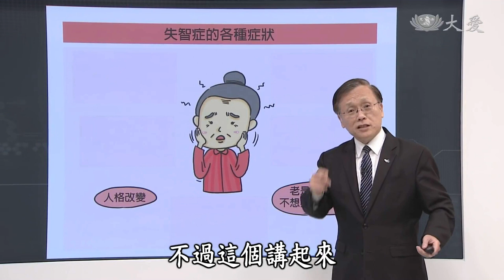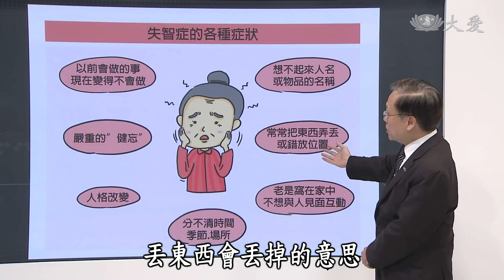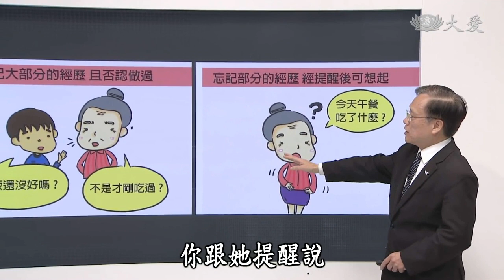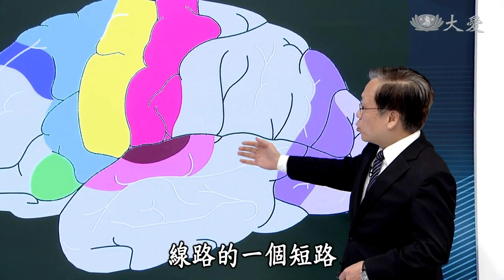當失智症來襲【大愛醫生館】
好萊塢巨星 布魯斯威利，罹患了「額顳葉認知症」而息影，全球影迷震驚。這幾年，失智症成為社會大眾關注的焦點，彷彿年紀大了，記憶力退化，情緒性格丕變，就是罹患失智症。

診斷 失智症 有其標準與依據，不能以主觀感受來認定。當家中的長者出現神智、精神異常、老是忘東忘西等症狀時，還是要積極就醫，找出背後真正的病因，才能對症下藥。

老化引起的「 健忘」與失智症有何不同？上了年紀，記憶力變差，忘東忘西是常有的事，如果有一點提示就能想起來的話，這是「老化引起的健忘」；如果經過提示，卻怎麼也想不起來，甚至完全不記得，這就是失智症的傾向。起初是忘記日常生活瑣事，漸漸地無法認出身邊的人，失去對時間、空間的感覺。